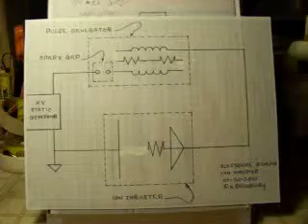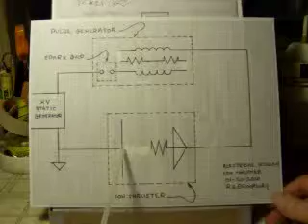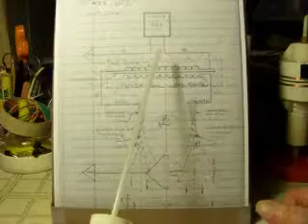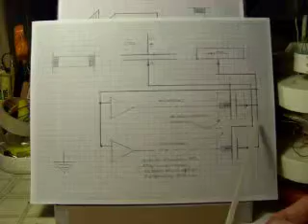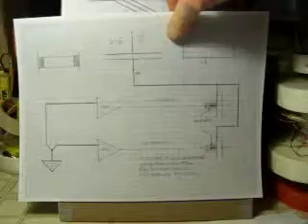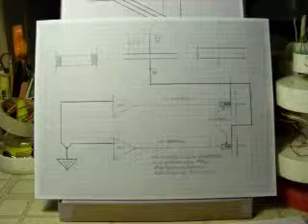ION ENGINES/ schematics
These schematics are taken from my research notes, so they may not be clear on some points. They do show the different pulse generators designs and how they are wired to the electrostatic generator, emitters and grounding points. The two coil/air core and bifilar type pulse generators have four wire taps. Any one of the taps can be wired to the emitters, any one of taps can be used for the power supply. All of the taps can be used for emitters. The capacitor type emitter only has two taps. On all pulse generators the power supply tap can also be wired to a emitter.    BOB